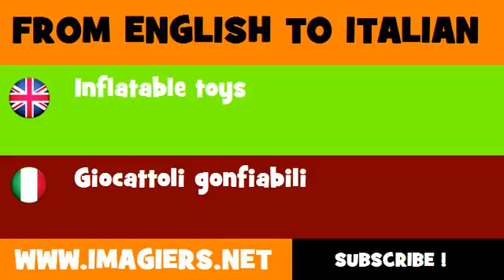How to say Inflatable toys in Italian